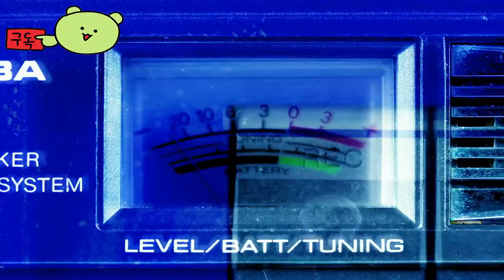기가배쉬 ( GigaBash ) 고질라 : 네메시스 2 카이주 캐릭터팩 DLC 공식 영상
🕹️Game content
GigaBash는 1~4인용 궁극의 괴수 격투 게임으로, 영화에서 영감을 받은 괴수와 거대 영웅이 되어 완전히 파괴 가능한 도시 풍경에서 전투를 벌이게 됩니다.

⚡Game Developer
 열정 공화국 게임